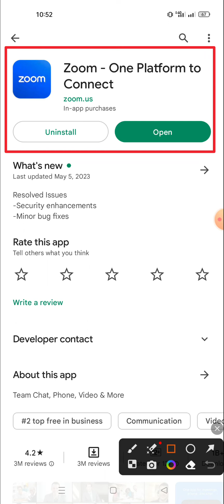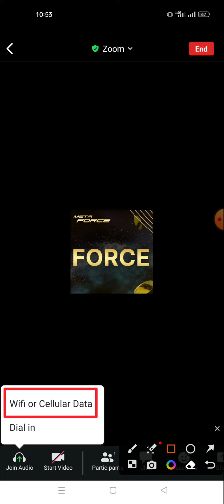How to attend zoom meeting 👆👆👆👆OnlineBeznaces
How to attend zoom meeting 👆👆👆👆